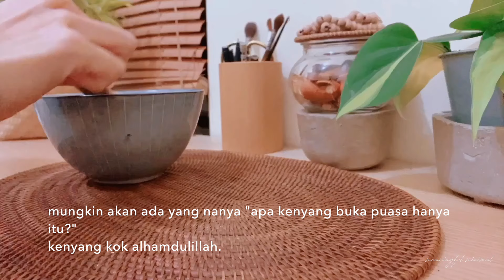vlog ramadan, bersyukur atas makanan rezeki hari ini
vlog ramadan, masak menu ta'jil. bersyukur atas makanan rezeki hari ini. 12 maret 2024 :)